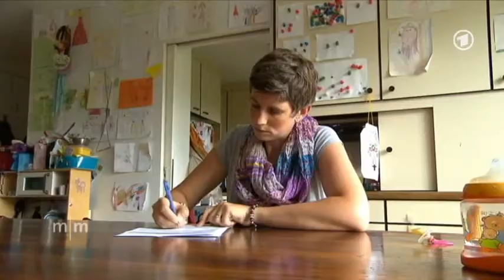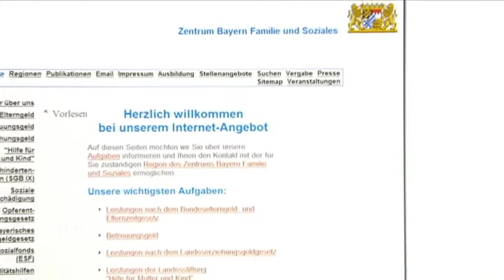So gibt es das Betreuungsgeld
Wie hoch ist das Betreuungsgeld?

Vom 1. August an gibt es für jedes Kleinkind unter drei Jahren 100 Euro, vom 1. August 2014 an 150 Euro.

Wie lange wird es gezahlt?

Es wird maximal 22 Monate lang bezahlt, aber erst, wenn kein Anspruch auf Elterngeld mehr besteht, also spätestens mit dem 15. Lebensmonat des Kindes. Das Kind muss nach dem 31. Juli 2012 geboren worden sein.

Wer hat Anspruch?

Bezahlt wird das Betreuungsgeld an die Eltern, die auf jede Art von öffentlich mitfinanzierter Betreuung für ihr Kind verzichten. Es stellt einen Ausgleich für den Verzicht auf staatliche Leistung dar und soll die Wahlfreiheit, wie das Kind betreut wird, erleichtern. Typische Berechtigte für das Betreuungsgeld sind Eltern, deren Kind zu Hause, von Oma und Opa oder zusammen mit anderen Eltern betreut wird. Aber auch Mütter und Väter, die ihr Kind zu einer Tagesmutter geben, die nicht vom Staat finanziell unterstützt wird. Das sind einige, aber nicht alle. Wer das ist, weiß das Jugendamt. Auch bei Betreuung in manchen privaten Kinderkrippen und in der Firmenkrippe kann es Betreuungsgeld geben, solange sie keinerlei finanzielle Mittel vom Staat erhalten. Das weiß die jeweilige Einrichtung.

Gibt es Ausnahmen?

Es gibt eine Situation, in der Betreuungsgeld und Nutzung einer staatlichen Krippe erlaubt ist: im Härtefall. Müssen die Eltern also zum Beispiel ihre eigenen Eltern pflegen oder sind länger krank, dürfen sie ihr Kind für maximal 20 Stunden in der Woche im Monatsdurchschnitt in eine staatlich unterstützte Betreuung geben, ohne dass das Betreuungsgeld gestrichen wird. Ohne solchen Grund endet die Zahlung sofort, wenn eine öffentlich geförderte Betreuung in Anspruch genommen wird. Dies müssen die Eltern sofort melden, sonst begehen sie ebenfalls eine Ordnungswidrigkeit, die mit bis zu 2000 Euro Strafe geahndet werden kann.

Wie wird das kontrolliert?

Wer Betreuungsgeld bekommt, bestätigt im Antragsformular, dass er keine öffentlich finanzierte Einrichtung für die Betreuung nutzt. Ob das allerdings stimmt, ist schwer zu kontrollieren, weil nirgends zentral erfasst wird, welche Eltern ihre Kinder in staatlich geförderten Krippen betreuen lassen. Das erleichtert den Betrug. Falsche Angaben gelten als Ordnungswidrigkeit.

Dürfen die Eltern arbeiten?

Kein Problem ist es, wenn die Eltern arbeiten, Betreuungsgeld gibt es trotzdem. Allerdings wird es zum Teil auf andere staatliche Leistungen angerechnet. Hartz IV und Sozialhilfe werden sofort um den Betrag des Betreuungsgeldes gekürzt. Bei Arbeitslosengeld I oder Bafög erst bei einem Betreuungsgeld von mehr als 300 Euro im Monat - also ab dem vierten Kind. Die Zahlungen sind für alle steuerfrei.

Wer zahlt das Betreuungsgeld?

Das ist in jedem Bundesland verschieden. In der Regel sind die Stellen zuständig, die das Elterngeld bezahlen.

Was hat Bildungssparen mit dem Betreuungsgeld zu tun?

Noch nicht klar geregelt ist eine weitere staatliche Förderung: Wer das Betreuungsgeld für die Altersvorsorge, etwa über einen Riestervertrag, oder für die Ausbildung der Kinder anspart (Bildungssparen), soll einen Bonus von 15 Euro im Monat erhalten. Die Details dazu sind aber noch offen.Ab 1. August haben alle Eltern ein Recht auf einen Betreuungsplatz für ihre ein- und zweijährigen Kinder. Eltern, die sich selbst um die Erziehung kümmern, haben Anspruch auf das sogenannte Betreuungsgeld.

Das beträgt ab 1. August monatlich 100 Euro, ab 1. August 2014 dann 150 Euro. Bislang ist die Nachfrage nach Betreuungsgeld gering. Die Opposition spricht deshalb bereits von einem "Ladenhüter".

Eltern können einen Betreuungsplatz auch einklagen. Der Deutsche Städtetag rechnet aber nicht mit einer Klagewelle. Die Eltern seien in der Regel an Plätzen interessiert und nicht an Prozessen, sagte Städtetags-Präsident, Nürnbergs Oberbürgermeister Ulrich Maly (SPD). Sicher werde es Gerichtsverfahren geben, doch apokalyptische Szenarien befürchte er nicht. "Die Städte sind auf den 1. August gut vorbereitet. Die allermeisten Kinder, für die ein Betreuungswunsch besteht, werden mit Plätzen versorgt sein."

Maly räumte ein, dass trotz aller Anstrengungen in einem Teil der Großstädte noch nicht alle Kinder, für die Betreuung gesucht wird, versorgt werden können. "Wir legen die Hände nicht in den Schoß, sondern der Ausbau geht weiter." Die Nachfrage nach Plätzen in den Großstädten liege viel höher als vom Bund mit durchschnittlich 39 Prozent angenommen, in vielen Städten seien 50 Prozent erforderlich.